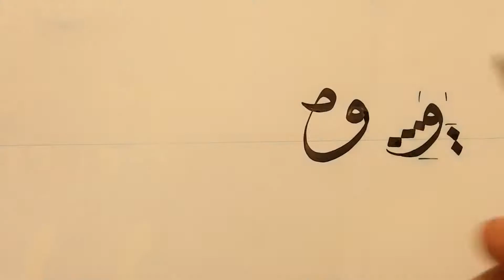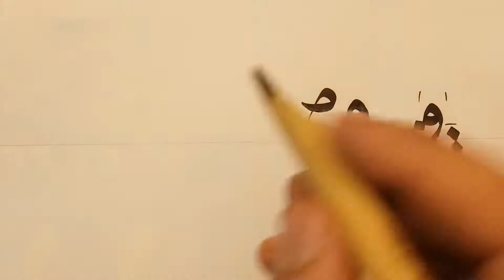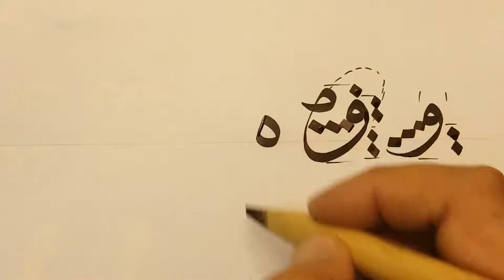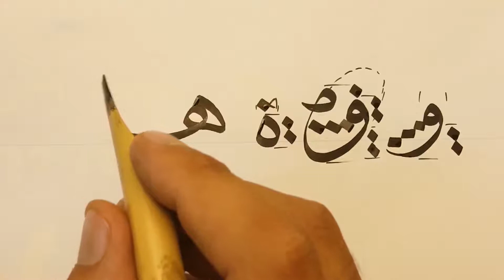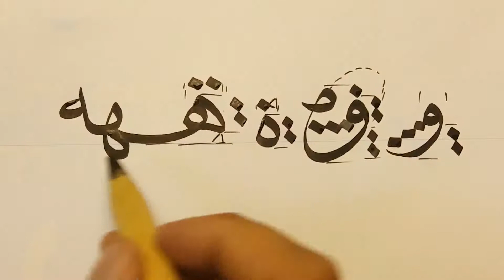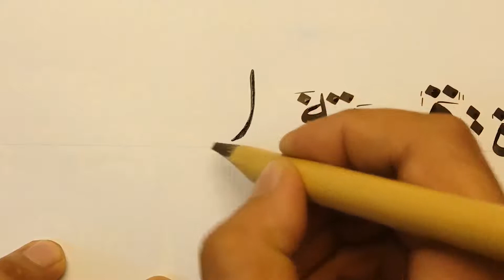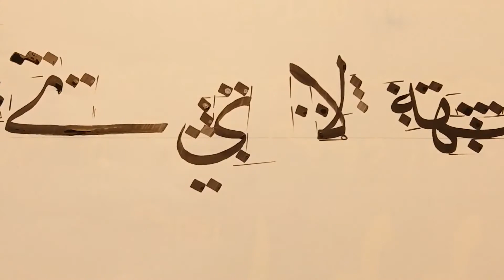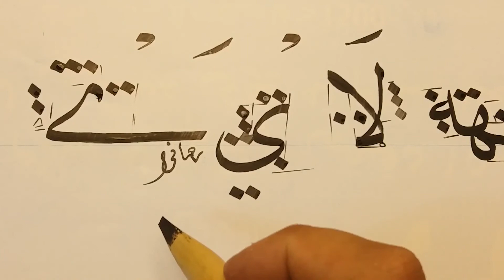06 پښتو خطاطي شپږم درس